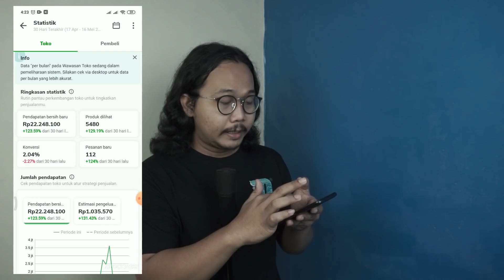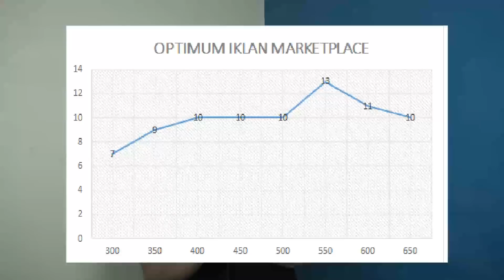MAU OMZET DROPSHIP BERTAMBAH ? Trik Meningkatkan Omzet JUALAN ONLINE 2X LIPAT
hai gan di video ini gue mau share trTrik Meningkatkan Omzet JUALAN ONLINE 2X LIPAT. Trik ini sangat bermanfaat untuk toko baru tokopedia laris. Jadi buat kalian yang jualan online di tokopedia susah laku. Bisa disimak
video tips agar jualan online banyak pembelinya.

Trik jualan omzet biar laris ini juga sebenernya bisa menjadi jawaban
untuk permasalahan toko online penjualnnya belum stabil. Jadi triknya
dengan menambah budget iklan terkendali. kenapa jualan online harus
pasang iklan ? karena kalau tidak iklan di marketplace nanti produk kita
tidak di temukan oleh pembeli.